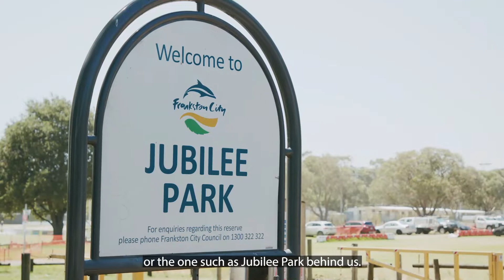Meet Thomas, Coordinator Engineering Service